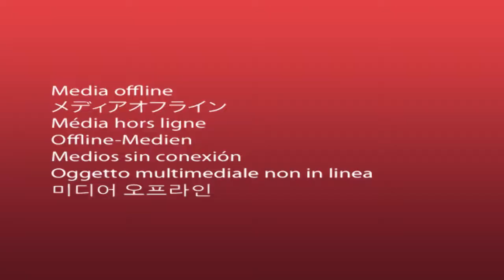Subhas Pasi "Mumbai North West"समाजवादी की साईकल मुम्बई से जीतकर दिल्ली संसद पहुँचेगी -सुभाष पासी